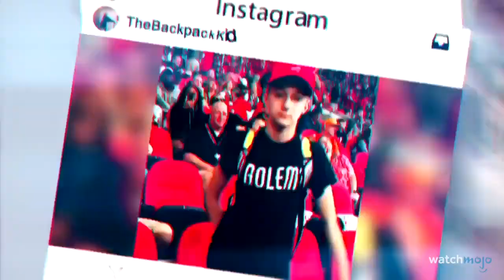TOP 10 FORTNITE Tänze & ihre ABSTAMMUNG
In dieser Liste sehen wir uns einige unserer Lieblingstänze in "Fortnite" an, die ihren Ursprung im echten Leben haben.